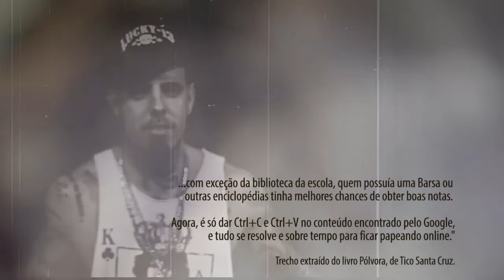Série 15 minutos: Tico Santa Cruz